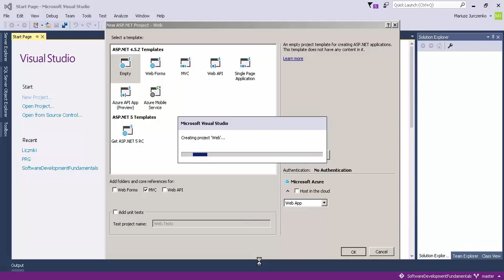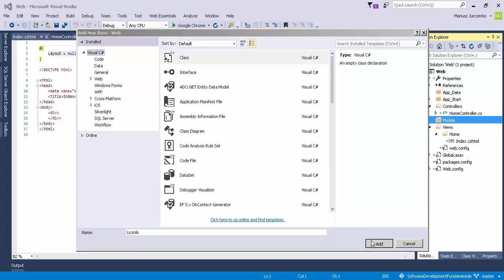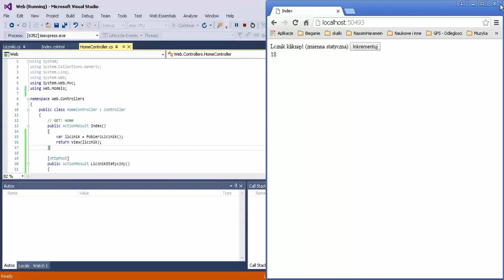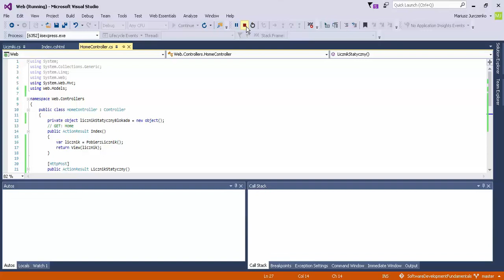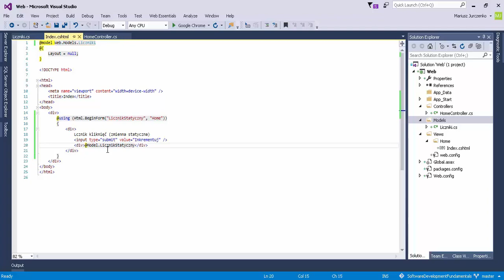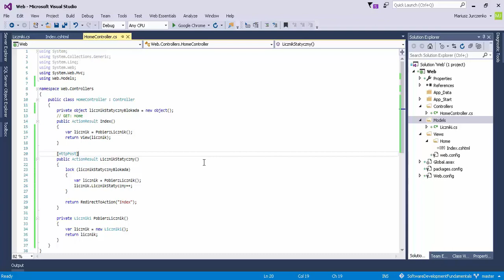kurs asp.net mvc odc.41 - zmienne statyczne